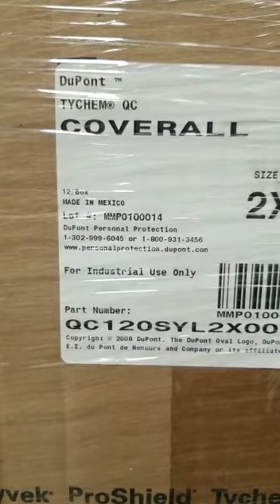DUPONT COVERALL FOR SALE - LOS ANGELES - LARGE QUANITY AVAIALBE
• DuPont Tychem QC brand name
• Item number QC120SYL (2000)
• Chemical protective clothing / coverall
• Made from lightweight durable fabric
• Tyvek fabric and polyethylene quality coating
• Resistant against biohazards (blood, body fluid, viral contaminants)
• Passes safety standards of ASTM F1670 (blood) & ASTM F1671 (viral)
• High visibility yellow color for enhanced safety
• Tough barrier against punctures and tears
• Will remain flexible in very cold environments

We have a total of 47,592 of this item in 3 different sizes only:
• XL = 23,268
• XXL = 12,840
• XXXL = 11,484

These are bulk packed with 12 coveralls of the same size in each case and do not have any retail packaging on them.
We can discuss packaging and making them ready for retail purposes, including UPC labeling and full picture / description.

The main selling point of this product is the “DuPont” name, the quality of the product, and the fact that this item resists a list of 80 different chemicals.

We are selling these at a liquidation / closeout price of $2.00 each and it’s a take all offer for all 47,592 together.

I can email a PDF file with all the pictures, detail specifications sheets, and other relevant information for your review.